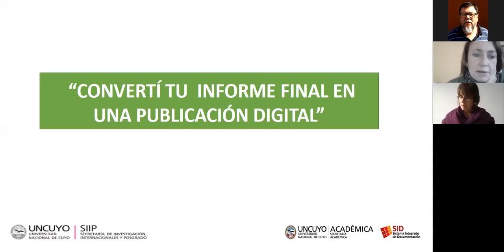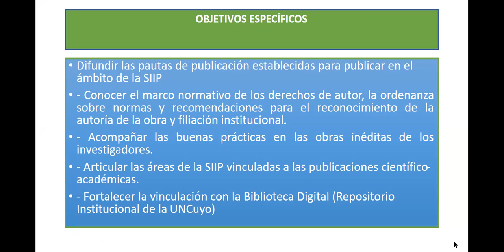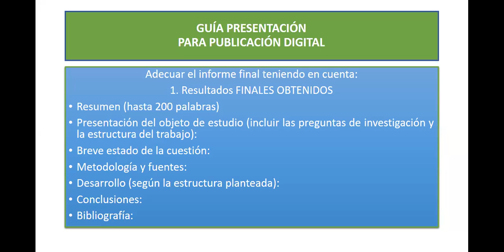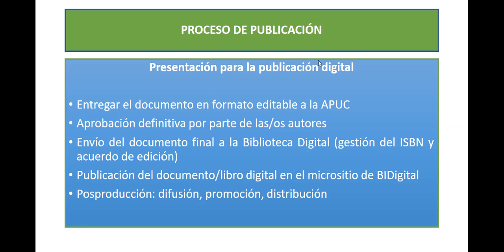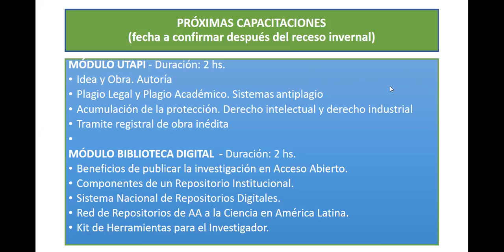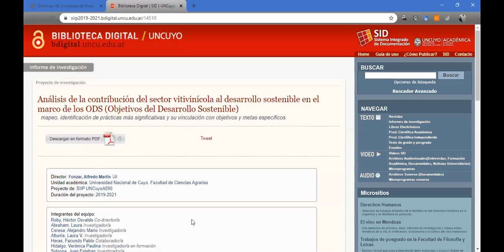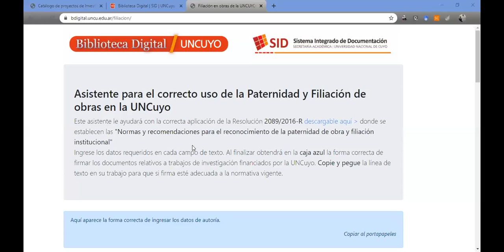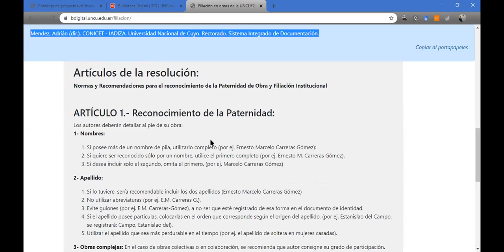Convertí tu informe final en una publicación digital - Capacitación para investigadores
Capacitación online - Requisitos y pautas para publicar los resultados de informes finales aprobados de los proyectos 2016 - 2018/19

Organizada por UNCUYO / SIIP / SA / SID